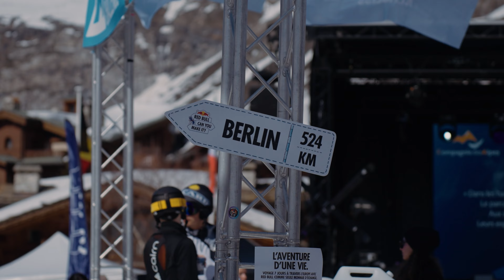ON SKI SUR L'EAU (Rider First)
Suit nous pendant notre week-end au GEM Altigliss Challenge, les championnats du monde de ski étudiants. On t'emmène aussi en inside sur le Rider First, une compétition Freestyle de haut Niveau.

N’hésitez pas à nous faire un retour en commentaire si tu veux plus de formats de ce types.

 / ltdg_sports
/ ltdg_sports

 / ltdg_sports
 / ltdg_sports

CREDITS :

Vlog Paris-Nice #1

Une idée originale de Antoine et Gregoire Strohl

Vidéaste  : Alexandre MOYSAN
Images tout droit réservé
Avec la participation de : LTDG_sports